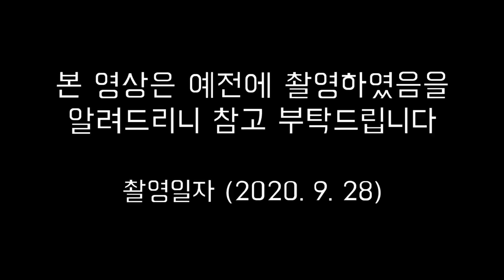(다시보는) 시리즈#8 온라인경마 시행의 방해꾼🚨너였구나!!🚨갈길이 멀다~멀어~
본 방송은 2020년 9월 28일에 촬영되었기에
현쟁의 상황과 다를 수 있음을 이해 바랍니다
감사합니다